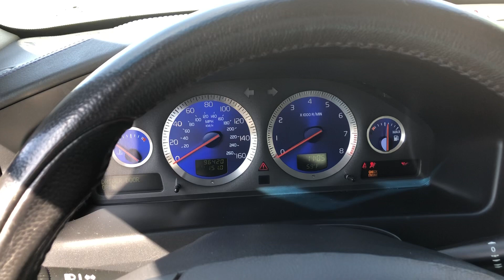Volvo V70R Start and Idle